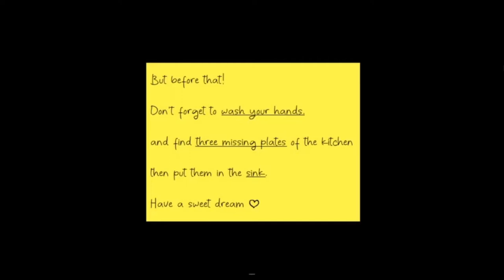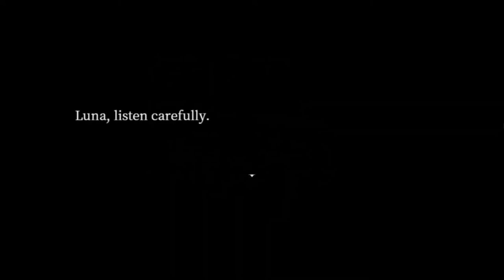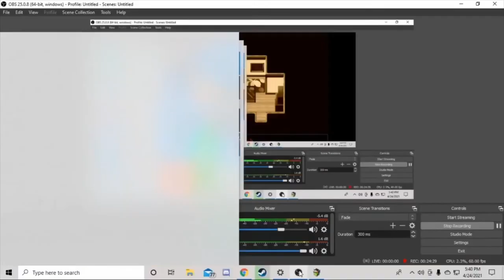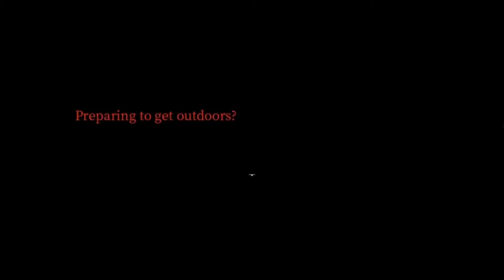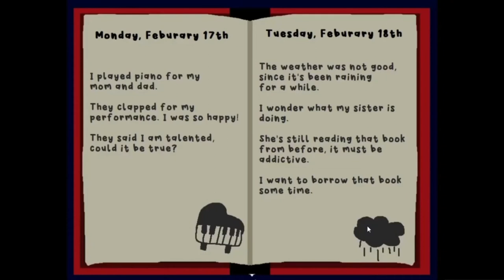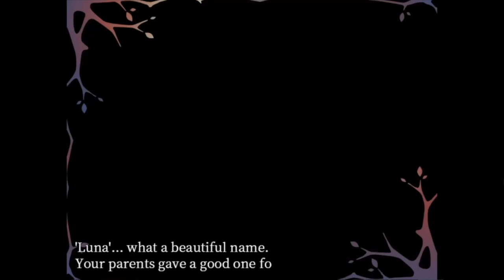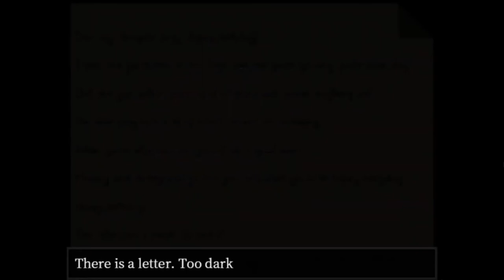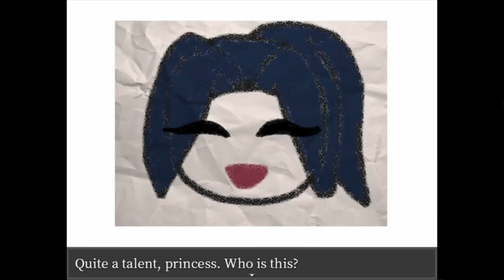LuNa - ALL WALKTHROUGHS (!1-Year-Anniversary!)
Sup Guys! Spider Craft Here!

WAIT?!?!?! ANOTHER COMPILATION?!?!?! THAT SHOULD OF BEEN UPLOADED A VERY VERY, VERY VERY LONG TIMR AGO?!?!

..yes..I Know! I Know! I've Been Busy! And This Was Suppose To Be Uploaded LAST NIGHT!! But Anyways..! LUNA!! THE RPG HORROR GAME!! LuNa Is Once Again, The Most IMPORTANT.. The Most AMAZING.. The Most BRILLIANT.. Part Of I SPIDER CRAFT HISTORY!! I've Played RPG Horror Games Alot As A Kid So This Wasn't My First Time, But Was The "FIRST" RPG Horroe "WALKTHROUGH" On My Channel! Which Then Started The Mad Father Walkthrough Series! ..THANK YOU LUNA!!! This Game IS IMPORTANT TO ME, NOT AN UNDERSTATEMENT!! A Simple Yet Sad Story, Not A Nightmare But.. Terrifying Memory Coming To Not Haunt.. But Toy With You. AND I LOVED IT!!

YESSSSS! YESSSS! YESSSSSSS!!! YEPPPPPPPPP! YEPPPPPPPP! YEPTTTTTTTT! YEPTTTTTT!

So! Why Not Do Another COMPILATION?!
It Makes Sense!! LuNa.. Thank You For The Start Of What's To Come With I Spider History.. I Give RESPECT!! I Give FUN MOMENT!! I Give It ALL!! HEHEHE!!

Let's Return..
Not To Memories..
..But Our Favors..!

🖤"!LuNa!"🖤

Chapters:
0:00 Disclaimer! / Welcome!
0:20 LuNa - Walkthrough (#1)
40:00 LuNa - Walkthrough (ENDING)

i am the real life luNa rpg horror game ITSELF!